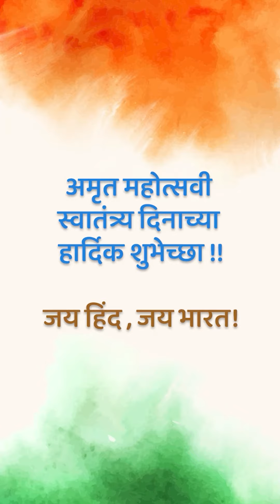प्राचार्य मेहतांनी सांगितला त्यांच्या आठवणीतील स्वातंत्र्य दिन...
स्वातंत्र्याच्या अमृत महोत्सवानिमित्त नगरकरांच्या अहमदनगरविषयी भावना व्यक्त करण्यासाठी लेट्सअप आणि आय लव्ह नगरने "सारे जहाँ से अच्छा" या खास मोहिमेचे आयोजन केले आहे. यानिमित्ताने प्राचार्य एम बी मेहता यांच्याशी संवाद साधला. दरम्यान त्यांनी आपल्या खास शैलीत स्वातंत्र्य दिनाच्या शुभेच्छा दिल्या.